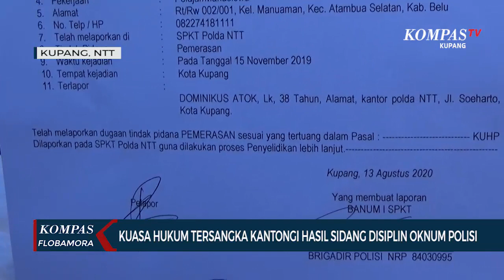Oknum Penyidik Polda NTT Dipolisikan Terkait Dugaan Pemerasan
KUPANG, KOMPAS.TV -  Rivaldy Sentosa Bahrudin, anak dari seorang tersangka kasus korupsi pengadaan benih bawang merah di Kabupaten Malaka bersama kuasa hukumnya mendatanagi kantor SPKT Polda NTT untuk melaporkan seorang oknum penyidik Direktorat Kriminal Khusus Polda NTT.

Laporan polisi itu dilakukan karena diduga oknum penyidik tersebut telah melakukan pemerasan uang senilai puluhan juta rupiah kepada tersangka saat proses penyidikan berlangsung pada beberapa waktu lalu.

Pengaduan tersebut dilayangkan kuasa hukum tersangka setelah mengantongi hasil sidang disiplin terhadap oknum penyidik tersebut dari Mapolda NTT.

"Oknum penyidik itu sudah disidangkan secara internal dan hasilnya sudah ada, sehingga kami polisikan yang bersangkutan dengan dugaan pemerasan," ungkap kuasa hukum tersangka, Joao Meko.

Kuasa hukum tersangka juga mengakui, telah mengantongi sejumlah bukti transver rekening bank serta adanya kesaksian terkait pemberian uang secara cash kepada oknum penyidik tersebut.

Sebelumnya, kasus tindak pidana korupsi benih bawang merah tersbeut ditangani pihak Direktorat Kriminal Khusus Polda NTT dan telah menetapkan 9 orang tersangka dengan nilai kerugian mencapai Rp4,9 miliar.